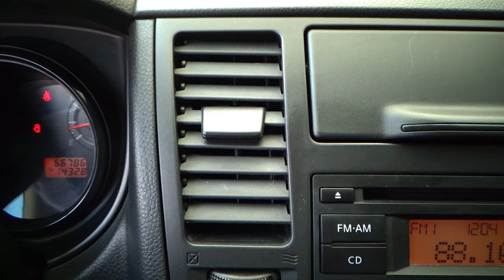Nissan / Tiida / 2018 - 13044